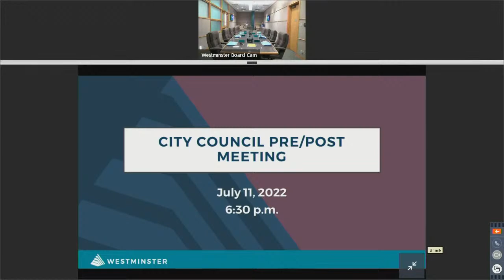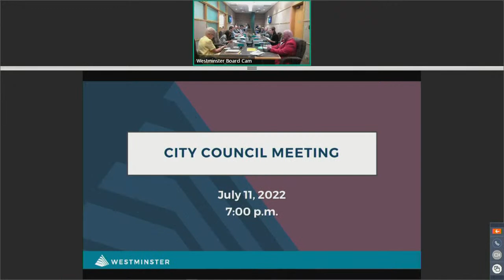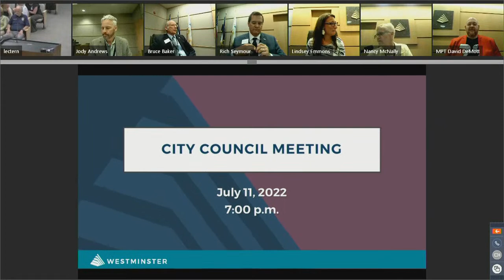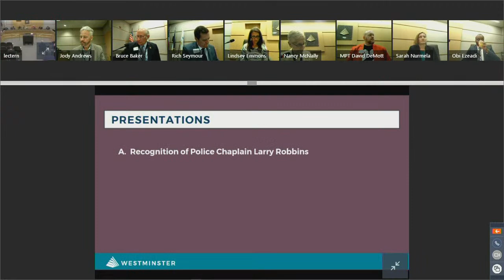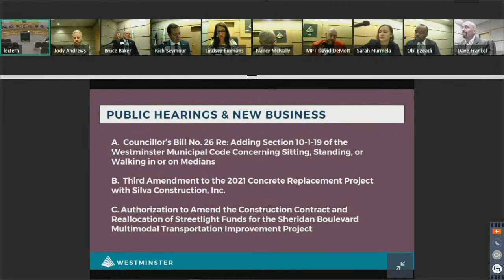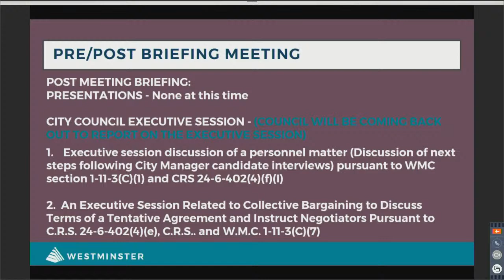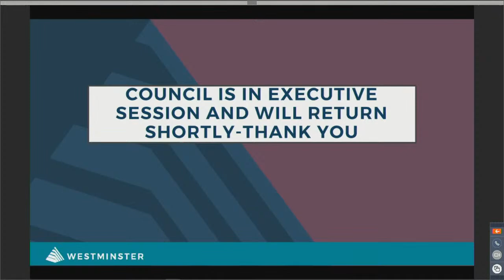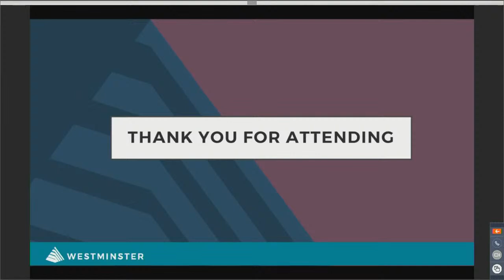Westminster City Council Meeting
Join us for the next Westminster City Council Meeting,
Monday, July 11th at 6:30 p.m.

Please note that comments or chats posted on social media platforms during the meeting are not monitored in real-time and will not be considered public record for the meeting.
If you are experiencing a bad connection during the live broadcast, join us on online, see details below.